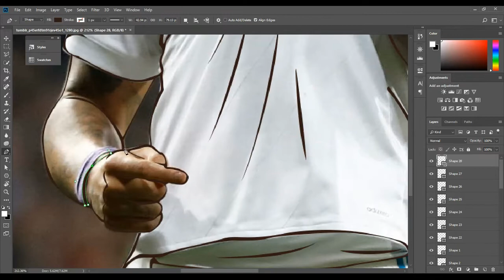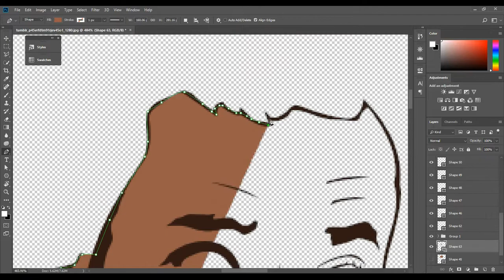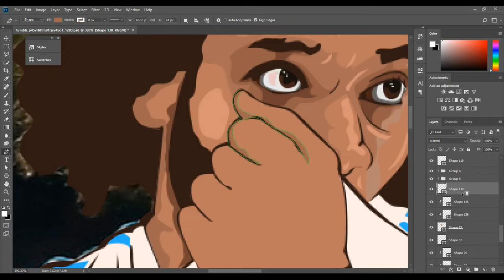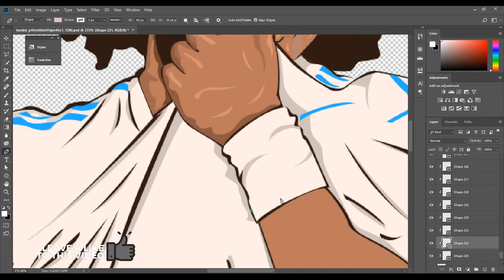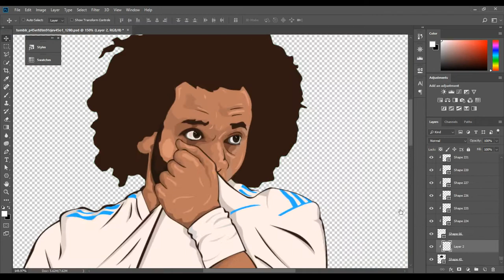Marcelo Vireira Vector Art(Vexel Art ) In Photoshop | VisualRix | GraphicsD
Non Copyright Sounds- Youtube Music Library.